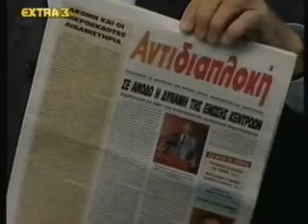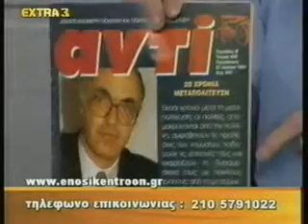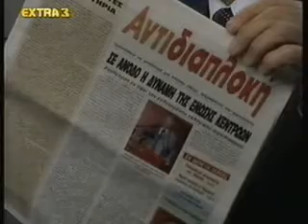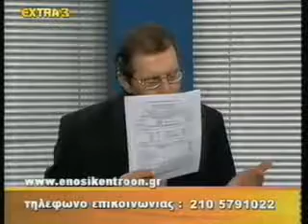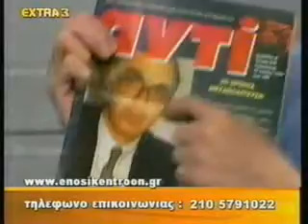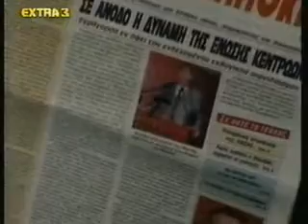Αρχειο εκπομπων πολιτικου μαραθωνιου 06/05/2007